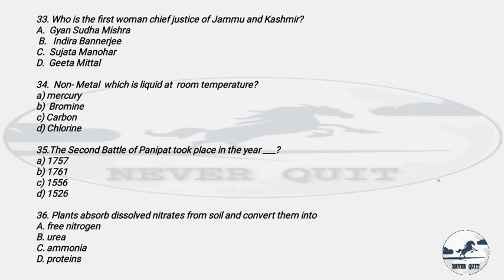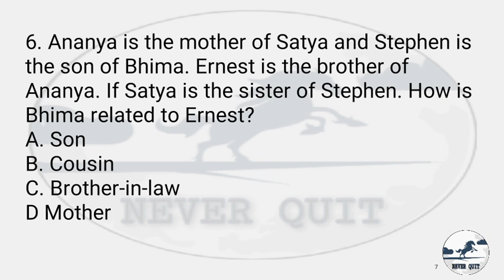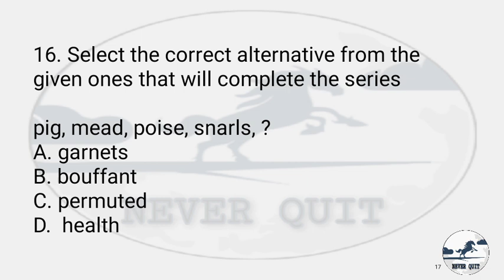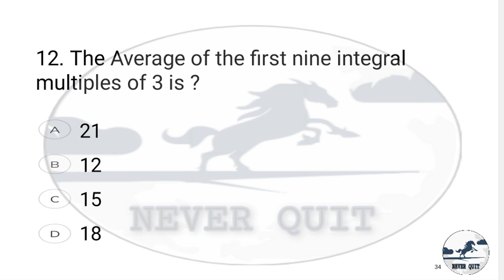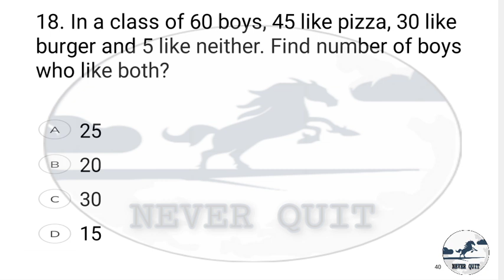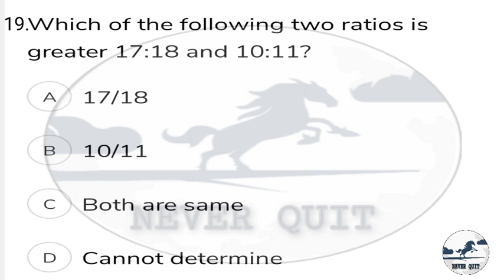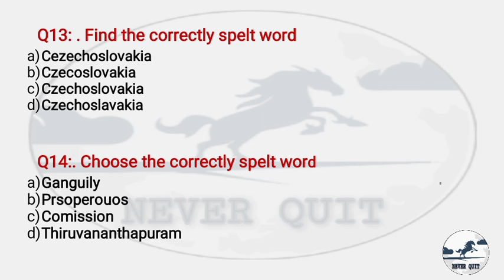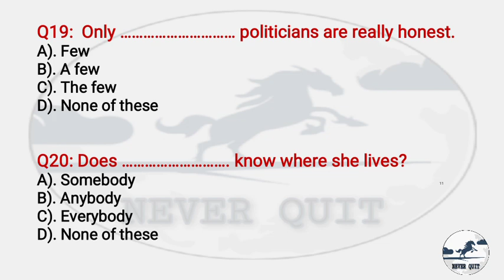Full Mock test of Jkssb Class IV Exam 2020-21 || Question Paper || Part 1 || 100 Marks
This video is on "Full Mock test of Jkssb Class IV Exam."

In this video, We have asked 100 question related to General Awareness ( 40 Marks ) , Basic Reasoning ( 20 Marks ) , Basic Mathematics ( 20 Marks ) and Basic English ( 20 Marks ).

"@NEVERQUIT93" is providing this video which is valuable  and free online source for those who are aiming to clear different Competitive Exams.

Direction Sense Reasoning Tricks/ Angle/ Shadow Based | All Types  | Basic Reasoning | Jkssb Class 4 | By Sourav Sir